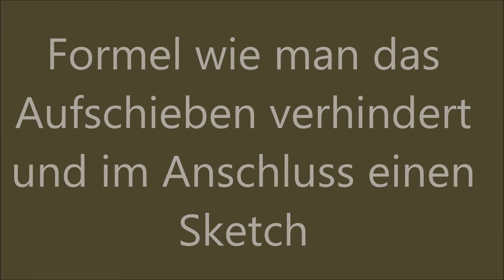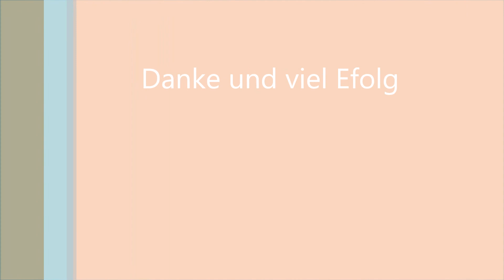Das Beste gegen das Aufschieben ist...? Hier erfährst Du es! (Podcast) Anschließend einen Sketch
Eine tolle Technik wie man die anstehenden Aufgaben auch erledigt.
Was es braucht um diese in Angriff zu nehmen und erfolgreich im Leben zu werden.

Dieses ist eine Tonaufnahme.

 Im Anschluss - zur Auflockerung noch einen kleinen Sketch!